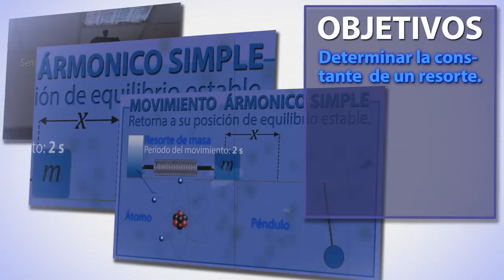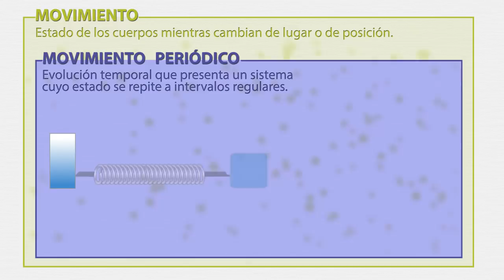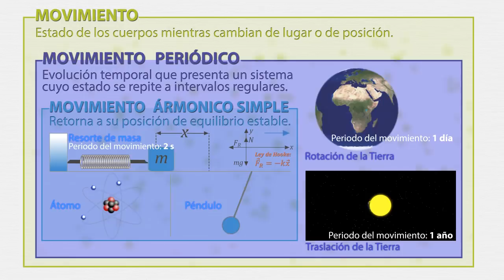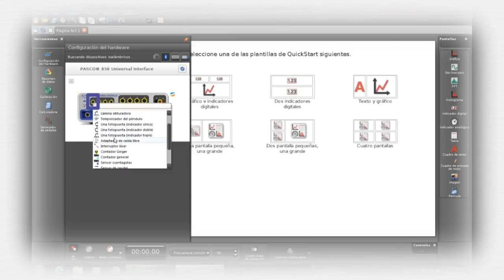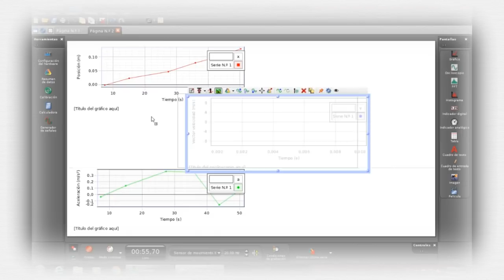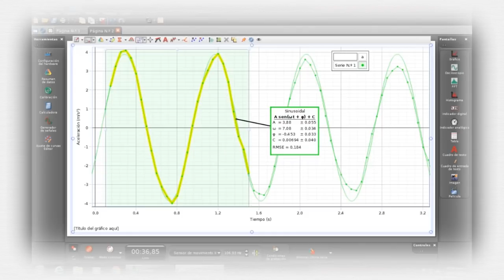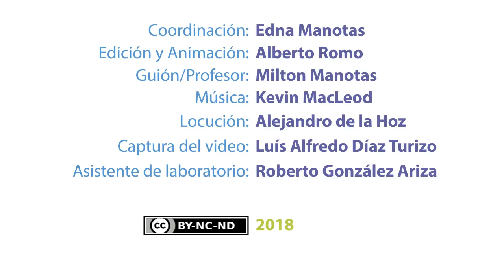Movimiento Armónico Simple